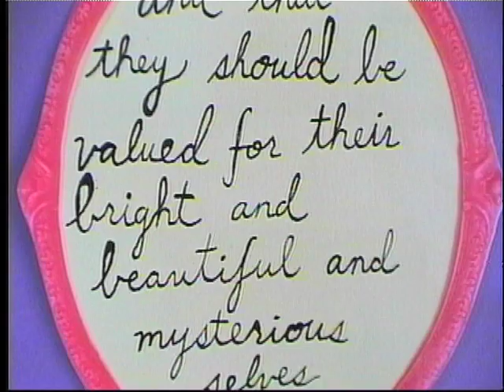Joy Williams' "Baba Iaga and the Pelican Child" - An Electric Literature Single Sentence Animation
Artist Alice Cohen animates and scores a sentence from author Joy Williams' "Baba Iaga and the Pelican Child", a story available in Electric Literature No.4

Single Sentence Animations are creative collaborations. The writer selects a favorite sentence from his or her work and the animator creates a short film in response. Electric Literature is a bi-monthly anthology of short fiction dedicated to reinvigorating the short story using new media and innovative distribution.